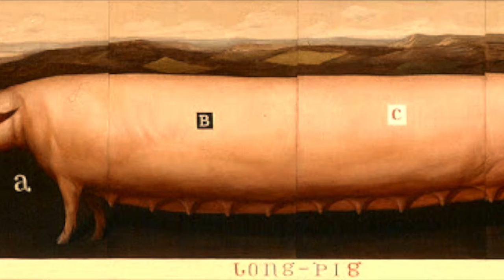Has Anyone Heard of This Cooking Show?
lugo_jesus
itssmeliii_xoxo